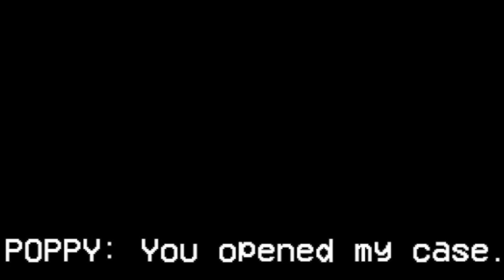Is Poppy a Vtuber? | Poppy Playtime Chapter 1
Can you find the capybara? Good job!